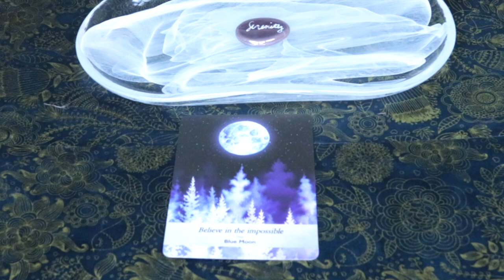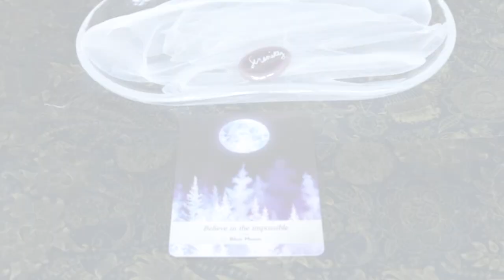December 16, 2020 Angel Daily